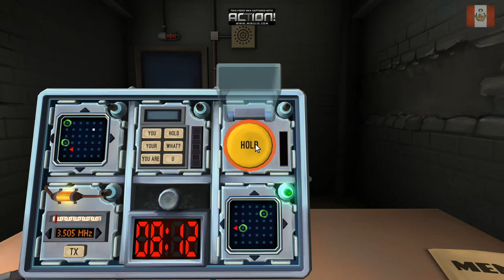VIDEO CON AMIGOS 27 | KEEP TALKING AND NOBODY EXPLODES | ALLAHU AKBAR EXTREME EDITION | NECTOSDE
OTRO NUEVO GAMEPLAY DE ESTE JUEGAZO, Y ES...VIDEO CON AMIGOS 27, KEEP TALKING AND NOBODY EXPLODES, ALLAHU AKBAR EXTREME EDITION